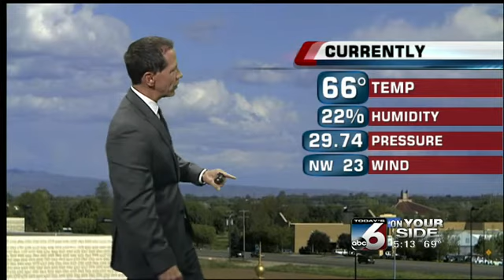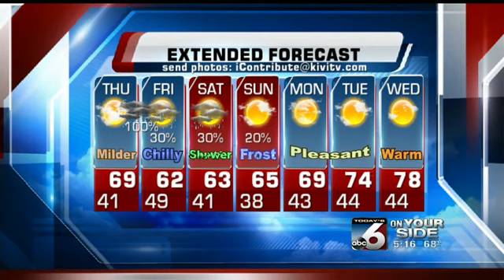Scott Dorval's On Your Side Forecast - Wednesday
Sunshine returns but the wind does not.